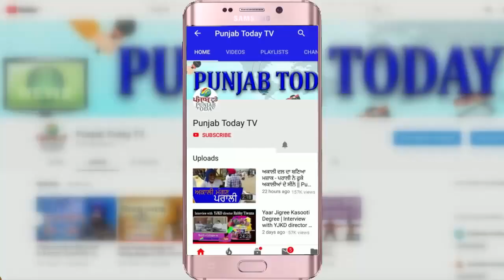लोगों की जान बचाने का यह कैसा तरीका | Curfew का उल्लंघन | Tehsildar Bajrang Bahadur | Viral Video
इंदौर. कोरोना कर्फ्यू का उल्लंघन करने वालो के साथ तहसीलदार ने किया अमानवीय व्यवहार. ढोल नगाडे बजवाकर सभी को चलाया मेंढक चाल. वही एक शख्स को लात से मारते नजर आए तहसीलदार बजरंग बहादुर. तहसीलदार का पैर से मारते हुए वीडियो हुआ वायरल. वीडियो वायरल होने के बाद कांग्रेस विधायक विशाल पटेल ने तहसीलदार का मुंह काला करने की चेतावनी दी. देपालपुर इलाके में चमन चौराहे का है वीडियो.
Source: News 18 viral